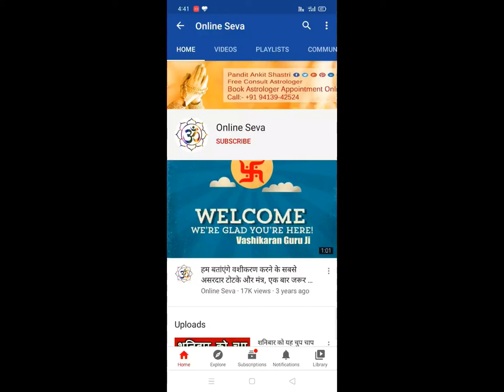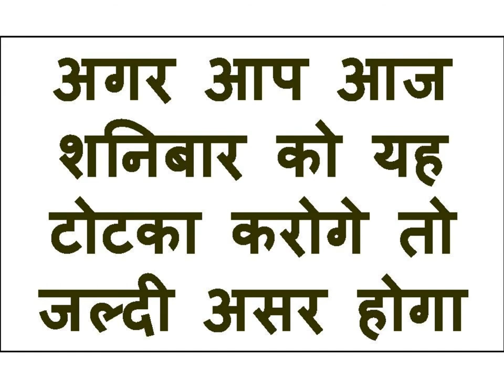कोई मंत्र नहीं अब सिर्फ जेब में फोटो रख लो खुद आ जाएगी आपके पास Vashikaran sambhog mantra love back